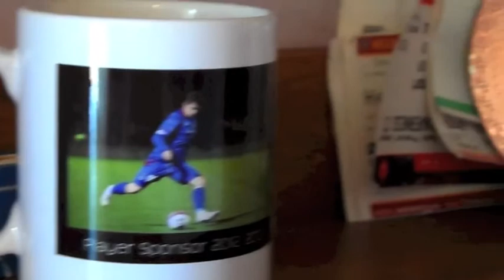ICT VLOG 2